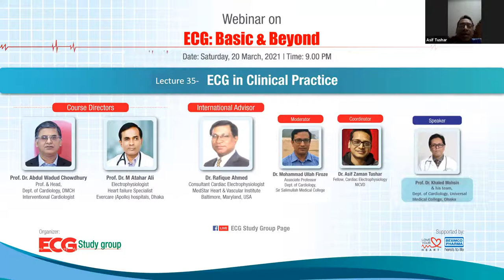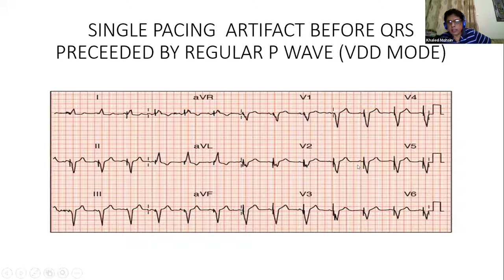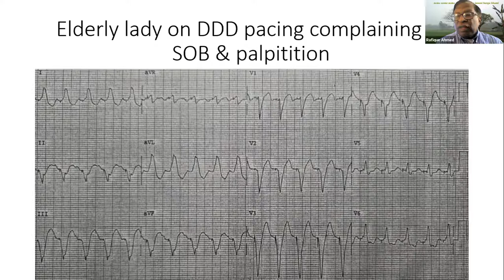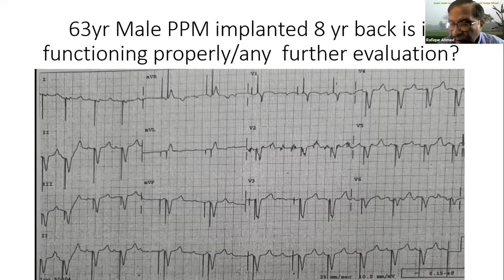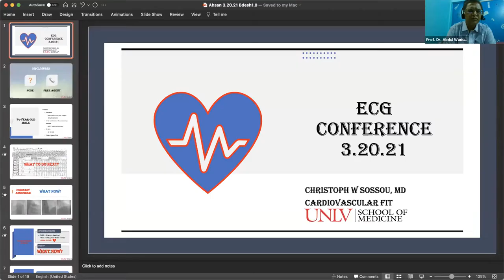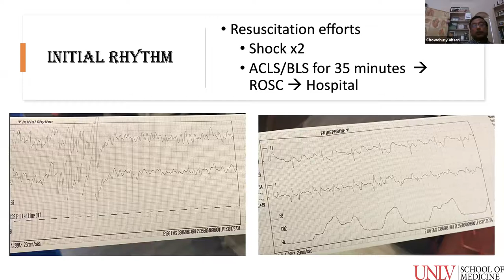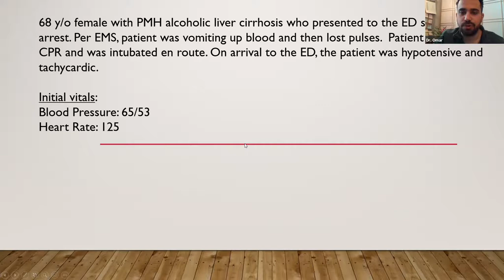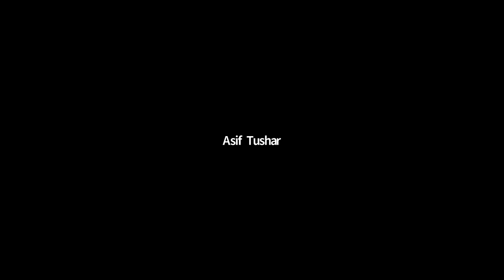ECG: Basic and Beyond | Lecture 35 - ECG in Clinical Practice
Course Directors
Prof. Dr. Abdul Wadud Chowdhury
Prof. & Head,
Dept. of Cardiology, DMCH
Interventional Cardiologist

Speaker
Prof. Dr. Khaled Mohsin and his team
Dept. of Cardiology, Universal Medical College, Dhaka

Moderator
Dr. Mohammad Ullah Firoze
Associate Professor

Coordinator
NICVD